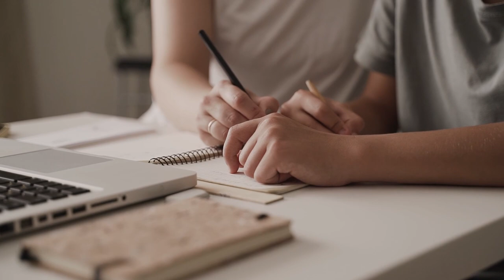Breaking Down Helping FSBOs For Free